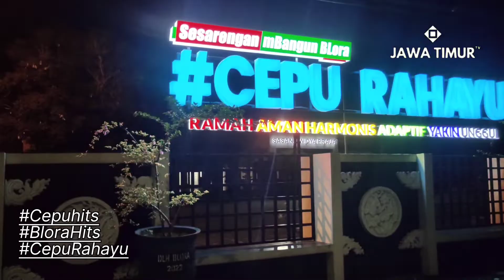ADA PATUNG BERSEJARAH DI TAMAN DJATI KUSUMO CEPU JAWA TENGAH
Taman DJATI KUSUMO CEPU JAWA TENGAH..
Berada di lokasi Cepu tepatnya Di perempatan Lampu bang Jo ..

Taman ini sangat indah dg penghijauan nya serta ada jaringan WiFi nya dilokasi ini ..

Ada patung bersejarah di taman ini jadi menambah kesan bagus jika kita berkunjung kesini .

SuaraBanyuurip.com - Ahmad Sampurno

Blora â€“ Suasana santai bakal terasa malam ini di Taman Djati Kusumo perempatan Jalan Ronggolawe Cepu, Kabupaten Blora, Jawa Tengah, Kamis (12/4/2017). Hiburan musik akustik dan keroncong bakal dihelat sebagai tanda difungsikannya taman tersebut sebagai pusat hiburan dan tempat bersantai.

Pelaksana Pekerjaan Taman, Pardi menjelaskan, hiburan yang akan tampil malam ini untuk peresmian maupun lounching. Karena ini merupakan taman lama yang diperbaiki.

â€œIni sekedar untuk memberikan hiburan masyarakat,â€ ucapnya kepada suarabanyuurip, Rabu (12/4/2017).

Penataan taman tersebut ternyataÂ  tidak masuk dalam perencanaan Pemerintah Kabupatan Blora, bahkan anggarannya pun tidak diketahui besarannya.

Hal itu berbeda dengan rencana penataan taman lain di wilayah Cepu seperti penataan Lapangan Tuk Buntung dengan anggaran Rp 1,5 miliar, Bundaran Simpang 7 Taman seribu dengan anggaran Rp200 juta, penataan estetikan bundaran Patung Kuda Ronggolawe dengan anggaran Rp 1,4 miliar, serta penataan Taman Patih Mentaun di Pertigaan Kapur Tulis Cepu dengan anggaran Rp150 juta.

Sekretaris Kecamatan Cepu, Edy Purnomo mengatakan, dalam perbaikan taman monumen Djati Kusumo pihak kecamatan tidak mengetahui apakah itu masuk dalam perencanaan pembangunan tahun ini. Yang dia tahu, penataan tersebut dimulai sejak sepekan lalu.

Edy mengakui jika penataan taman tersebut memang tidak ada dalam perencanaan pembangunan tahun 2017 ini oleh Dinas Peumahan Pemukiman dan Perhubungan (Dinrumkimhub) Blora. Diperkirakan pengerjaan taman tersebut langsung ditangani oleh pihak Dinrumkimhub yang bentuknya pemeliharaan seperti biasa.

â€œItu mungkin saja pemeliharaan jadi langsung dari dinas terkait,â€ ujarnya akhir bulan Maret lalu. (ams)

Rekomendasi
Kredit
untitled
BUMDes Mart Kampung Pesisir Karangagung Upaya Tingkatkan Ekonomi Masyarakat Nelayan
untitled
Slamet Supriyadi, Putra Asli Bojonegoro Juarai Lomba Pidato di Korea
untitled
PPSDM Migas Latih Supervisor Perawatan Mekanik PHR
untitled
Jalankan Keselamatan Kerja, Kementerian ESDM Beri Penghargaan PEPC JTB
untitled
Gus Muhaimin : Bahagia Kunci Sukses Pembangunan

untitled
Jadwal Liga 3 Tak Jelas, Skuad Persibo Bojonegoro Dibubarkan
untitled
Ponpes Modern Al Fatimah Berharap Kuota Beasiswa Luar Negeri Ditambah
untitled
PPSDM Migas Adakan Pelatihan Confined Space Rescue
untitled
PPSDM Migas Latih Inspektur Keamanan Gas
untitled
Nelayan Tuban Enggan Melaut, Harga Ikan di Pasar Kota Bojonegoro Naik

BERITA TERBARU
untitled
PPSDM Migas Adakan Pelatihan dan Sertifikasi Operasi Produksi Tingkat POP untuk PHR
Wisata Pantai Kelapa Tuban Raih Penghargaan di Festival Dewi Cemara Disbudpar Jatim
Solusi Pedagang Tak Merugi, Tawarkan Konsep Pasar Buka 24 Jam
Ini Deretan Sumber Migas yang Bikin Bojonegoro Bisa Jadi Kabupaten Terkaya di RI
Ini Jadwal dan Mekanisme Seleksi PPPK Tenaga Kesehatan
Negara G20 Sepakat Percepatan Transisi Energi
Lampaui Target, DBH Migas Bojonegoro Capai Rp 1, 7 Triliun
Teguh : Jangan-jangan Ibu Bupati Tidak Tahu Informasi Soal Pasar Kota Bojonegoro
Conrad Asia Energy Ltd Menangi Lelang WK Meulaboh dan Singkil
Sehari Ada Dua Kejadian Kebakaran, Satu Orang Alami Luka Bakar
Logo
Kode Etik Jurnalistik
Pedoman Media Siber
Ketentuan Penggunaan
Kebijakan Privasi
Redaksi
Kontak Kami
Info Iklan
Jl. Sumengko-Gayam No. 58 Desa Gayam
Kecamatan Gayam
Kabupaten Bojonegoro